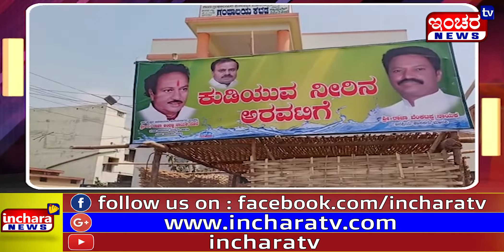ಕುಡಿಯುವ ನೀರಿನ ಅರವಟಿಗೆ ಕಾರ್ಯಕ್ರಮಕ್ಕೆ ಚಾಲನೆ